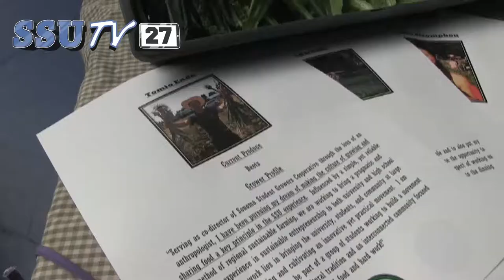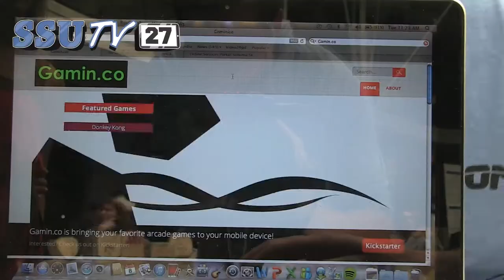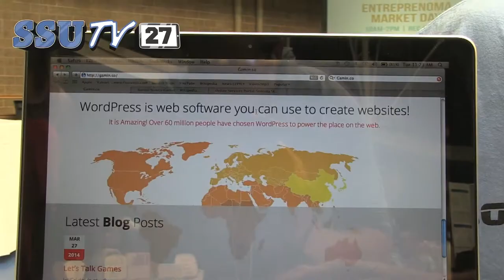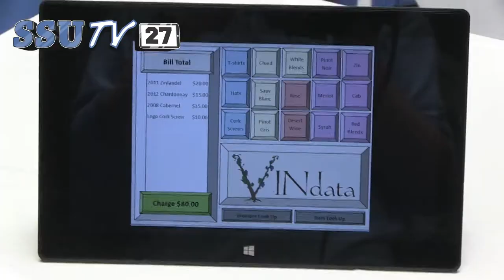Market Day Entreprenoma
SSU Market Day at Sonoma State University